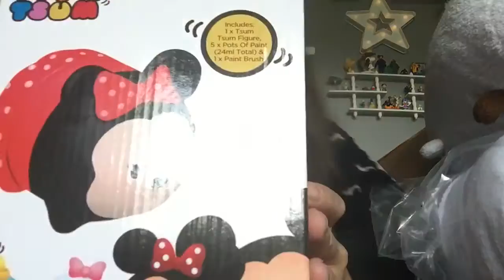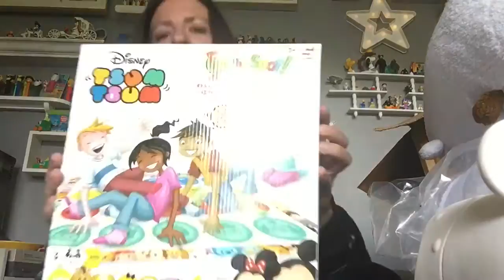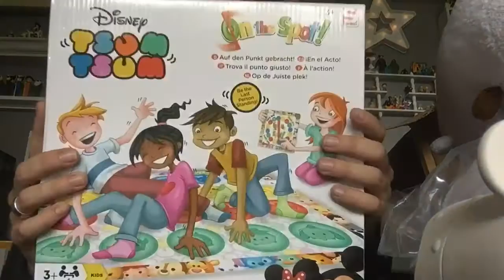Disney Tsum Tsum Mystery Box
Pop in a Box had a Disney Tsum Tsum Mystery box! It finally came very late and sadly a BIG disappointment...